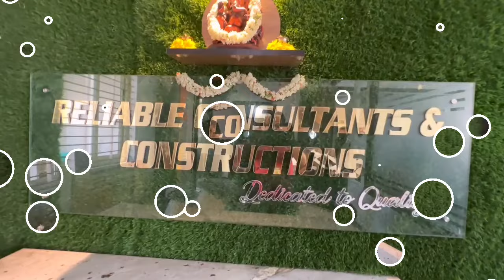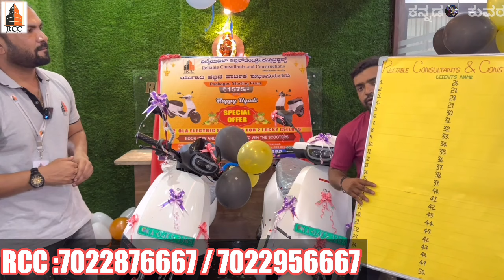Construction in Bangalore | Construction in kannada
RCC

address
671, 2nd Floor, 1st Main Rd, Kirloskar Layout, Soundarya Layout, Bengaluru, Karnataka 560073